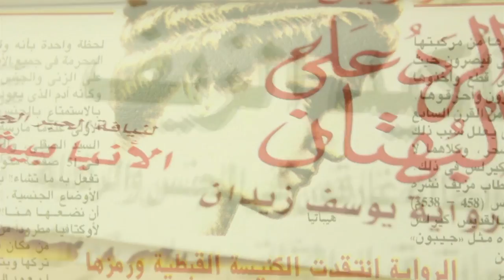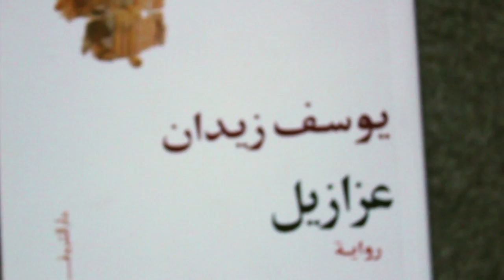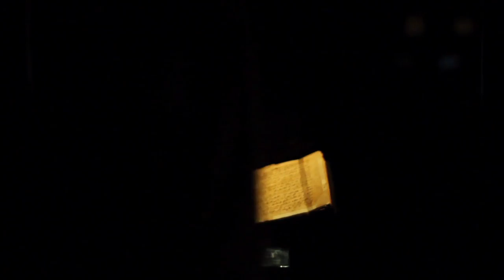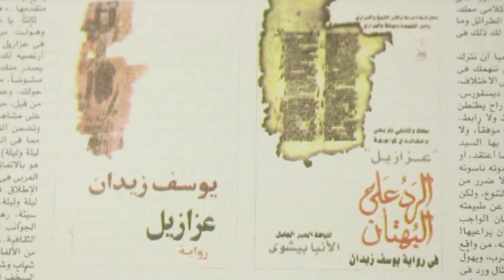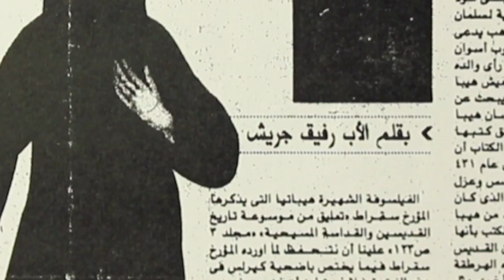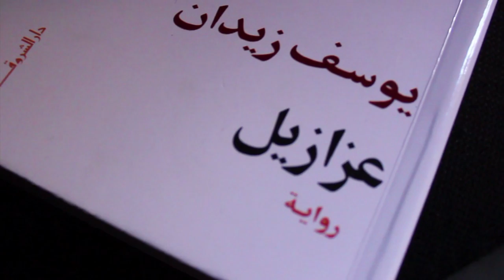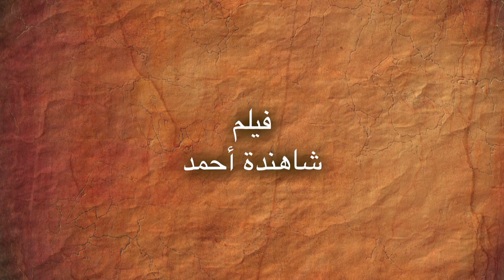Azazil Documentary - عزازيل - فيلم وثائقي لرواية عزازيل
An investigative and an informative documentary about the novel Azazil for the author Youssef Ziedan. It aims at raising the different voices from within and behind the novel due to the controversy it happened to cause in the Middle East. It's a low-budget production as it was a student project.